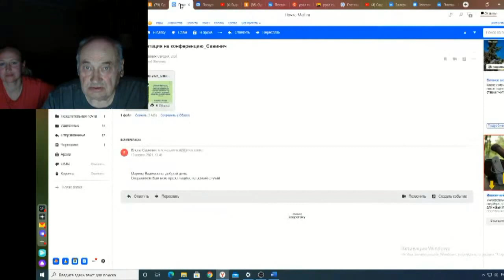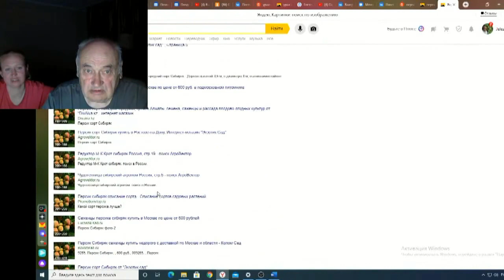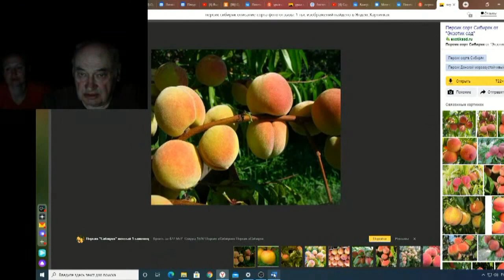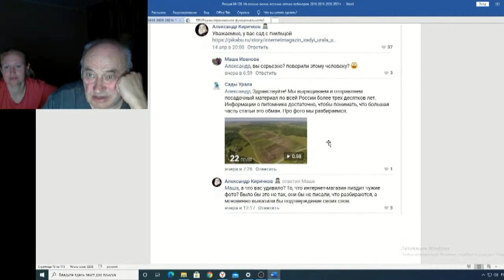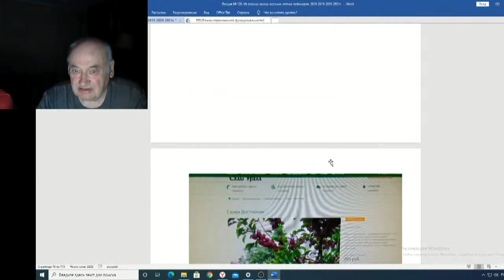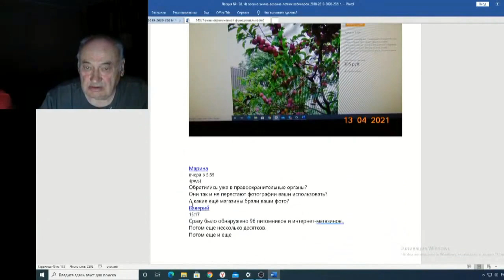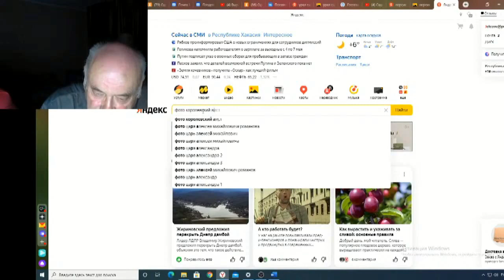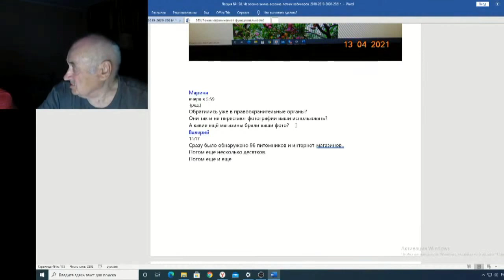Железов Валерий Вебинар 128 ч 14 О саженцах персика